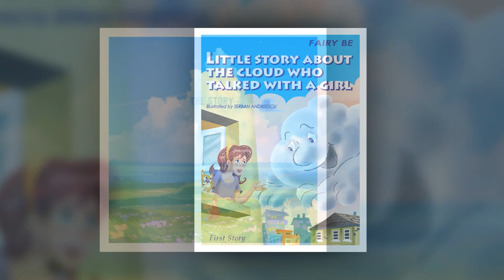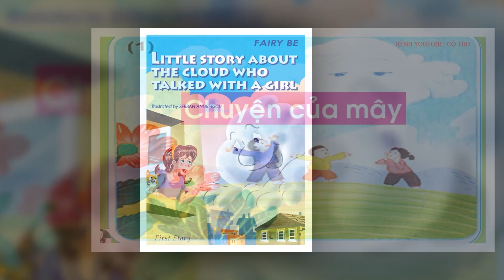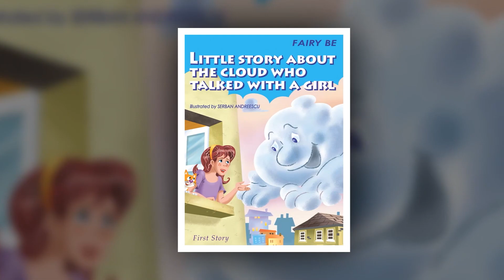Kể chuyện cho bé - Chuyện cô mây